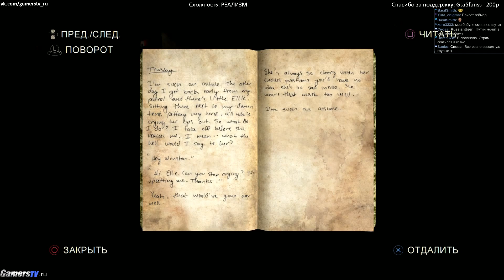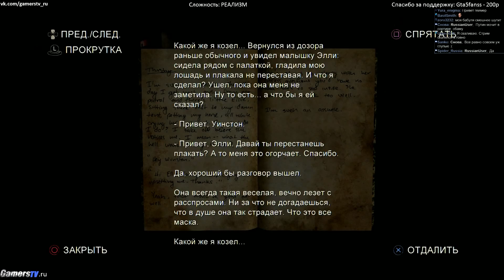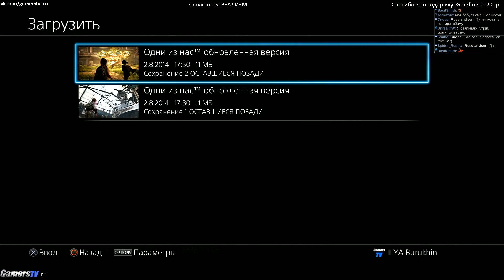PS4 Оставшиеся Позади (The Last of Us: Remastered) FULL HD, прохождение #2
PS4 Оставшиеся Позади, The Last of Us: Remastered (Одни из нас: обновленная версия)  FULL HD, прохождение #2
СМОТРЕТЬ ОБЯЗАТЕЛЬНО, моя оценка: 10 из 10 баллов !!